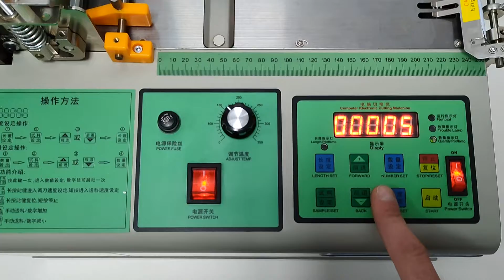Prezentacja urządzenia OLISEW OL-110LR do cięcia taśmy na zimno i na gorąco